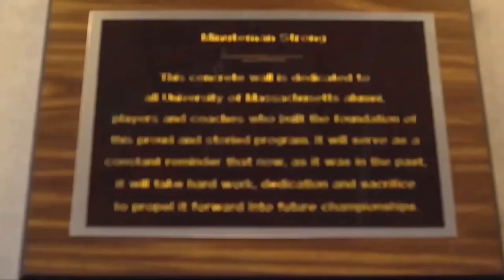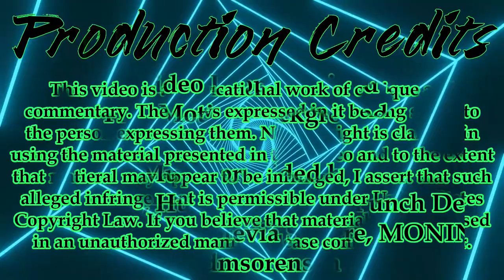Will Vanderbilt get revenge for last year's loss? Critical Mass S2E3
The Minutemen and the Vanderbilt Commodores meet up once again for a rematch of last year's exciting contest! Will the Commodores be able to win this time around? Tune in and find out! Wanna see more Let's Plays? Drop a suggestion in the comments!

Stamps:

0:00:00 Intro

0:00:35 Welcome back!

0:02:16 Week 3 Recruiting, Recruiting Master Class Part 4

0:08:41 Coaches Poll Top 10, Conference and Heisman Standings

0:10:05 Vanderbilt Game Begins

0:12:36 Coin Toss, Adjustments

0:13:00 Kick Off, 1st Quarter

0:29:00 2nd Quarter

0:45:59 Halftime

0:46:04 3rd Quarter

1:02:00 4th Quarter

1:21:13 Game Recap

1:25:23 k, bye

1:25:45 Credits

This Let's Play features music from @PunchDeck @escp @neon.deflector @HurricaneTurtle @steviasphere4879 MONIN Vladmsorensen and Nihilore

Please follow these talented artist here:
-Punch Deck

-HurricaneTurtle

-Neon.Deflector

-〈 e s c p 〉

-Stevia Sphere

-Vladmsorensen

-MONIN

-Nihilore

Tracklist (Title - Artist)

Downtown Walk - 〈 e s c p 〉
Relaxing in the Hammock - Stevia Sphere
Lonely Places - MONIN
Starfighter - HurricaneTurtle
Sparkwood & 21 - Nihilore
Welcome to the Game - Vladmsorensen
Path of Ice - Neon.Deflector
Music to Wear Fingerless Gloves to - Punch Deck
Pendulum - 〈 e s c p 〉
Sail Away - 〈 e s c p 〉
Airship - Stevia Sphere
Glacier Zone - Stevia Sphere
Winds - HurricaneTurtle
Internet Girl - MONIN
Creative Destruction - Nihilore
Neon Underworld - Punch Deck
Apex - Vladmsorensen
Star Dreamer - Neon.Deflector
In Love - 〈 e s c p 〉
Floating on the Water - Stevia Sphere
Stardrive - 〈 e s c p 〉